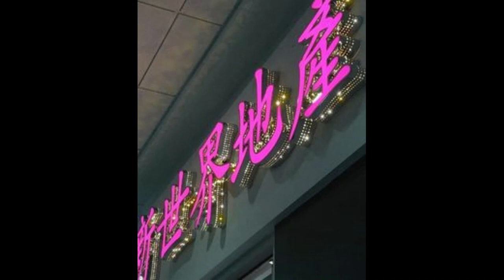{FREE} Playboi Carti/Young Nudy type beat-- "Bliss"